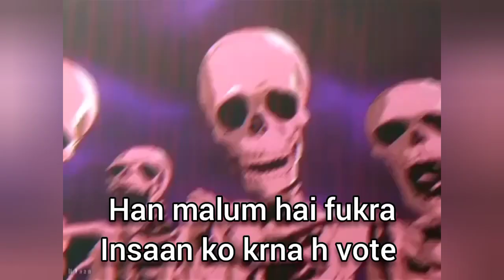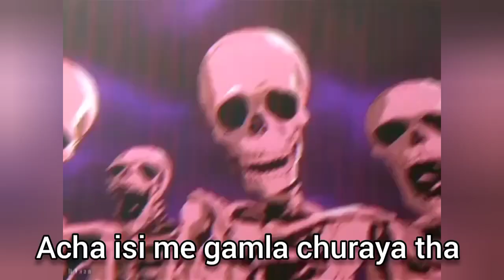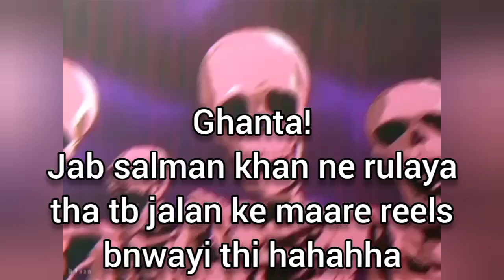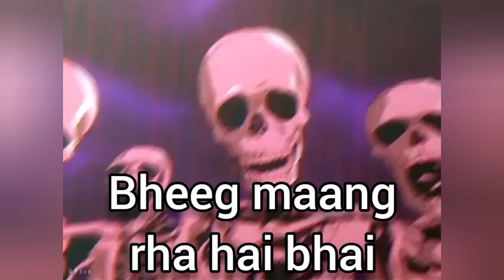Dil toh Fukra bhai ne hi jeeta hai 🏆 | Elvish Yadav Exposed 🔥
Original video credit - Elvish Yadav vlogs

Watch Ashish Chanchlani Exposed video -
Ashish Chanchlani Exposed

Triggered insaan
Round2hell new video
Ipl2023
viral videos
Indian funny memes
Big boss
fukra Insaan
puneet superstar